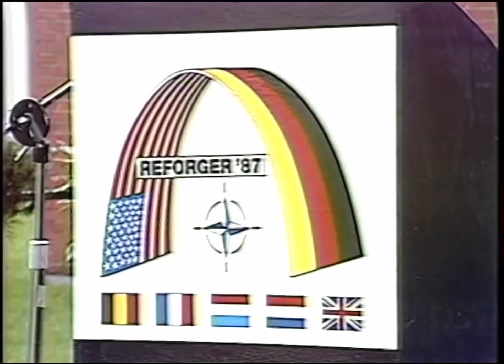Reforger 1987 "Certain Strike"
REturn of FORces to GERmany

Reforger was an exercise conducted by NATO every year since 1961 to 1993  NATO had to be prepared for any events or treats from a Warsaw Pact.